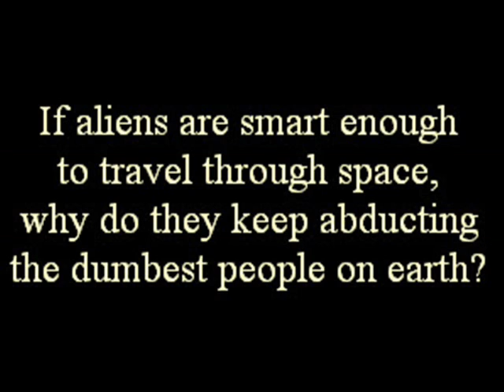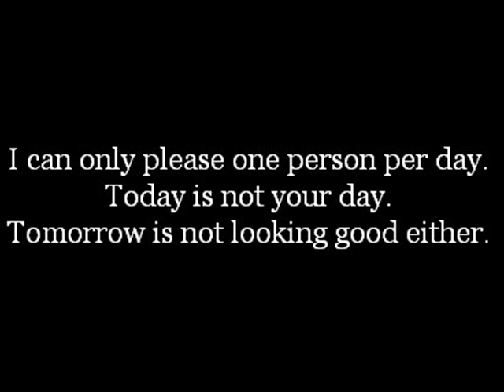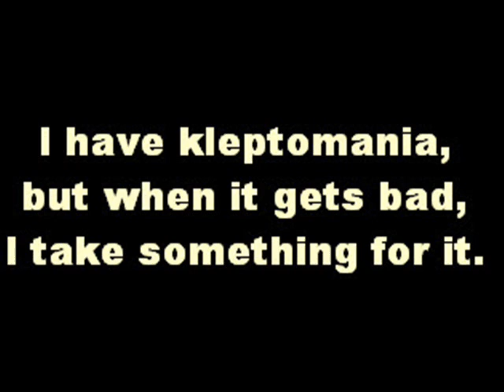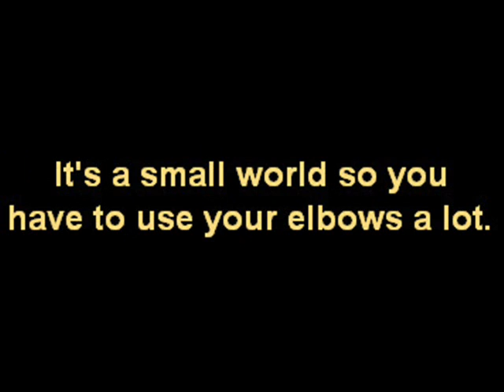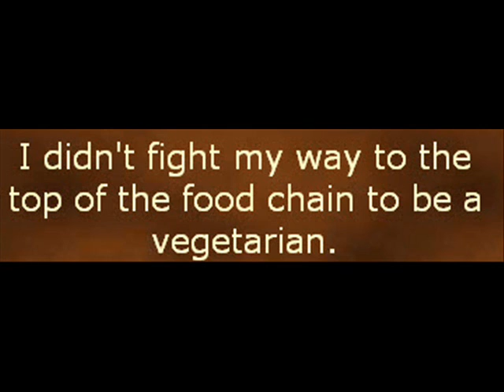Make them laugh T Shirts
create your own fun funny t shirt for any occasion such as Birtday party , stag party , hen party , choose from the many slogans we have or write your own its your very own design